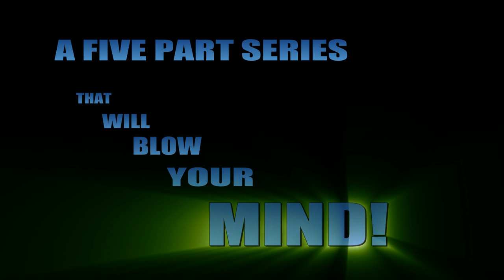The Irish Shore Fishing Adventure - The Totally Awesome Fishing Show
The Totally Awesome Fishing Show bring you five, brand new shore fishing films, filmed in just 5 days in June 2013 and edited in 5 days. Graeme & Mike Pullen took their cameras over 1,000 miles to the remote south west coast of Ireland. With untouched fishing and fantastic scenery, expect plenty of totally awesome tips, technique, action and adventure.

▬▬▬▬▬▬▬ SOCIAL MEDIA ▬▬▬▬▬▬▬

▬▬▬▬▬▬▬ ABOUT TAFISHING ▬▬▬▬▬▬▬

▬▬▬▬▬▬▬ TAOUTDOORS ▬▬▬▬▬▬▬